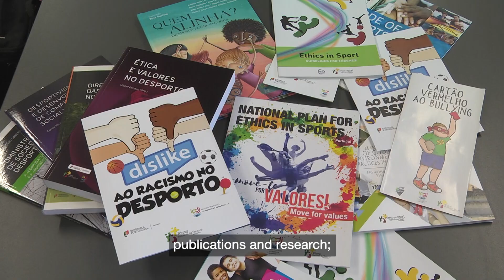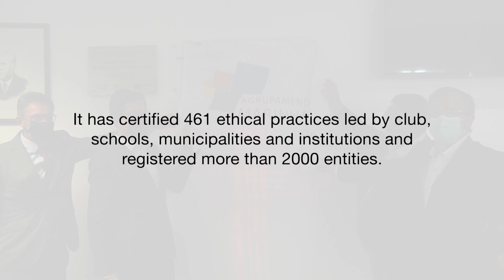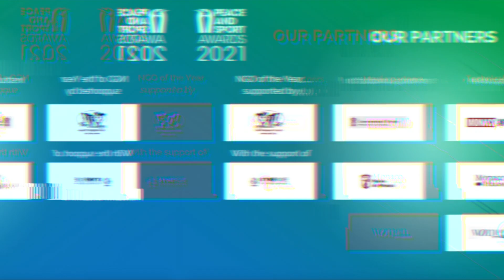Institution of the Year Award 2021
The Institution of the Year Award rewards a public entity, (State, government, region…), a sport institution or a company leading and/or supporting a sustainable program which contributes to the development of peace through sport.

The nominees were the Paralympic Olympic Committee, the Portuguese Sport Institute, and the Union Cycliste Internationale (UCI).

And the winner is. the Portuguese Sport Institute! All our congratulations for this Award!